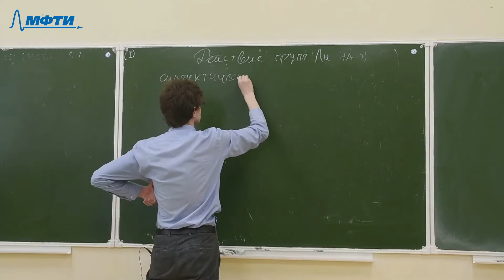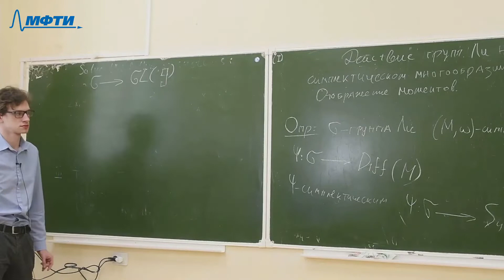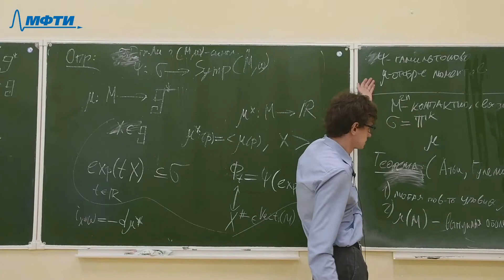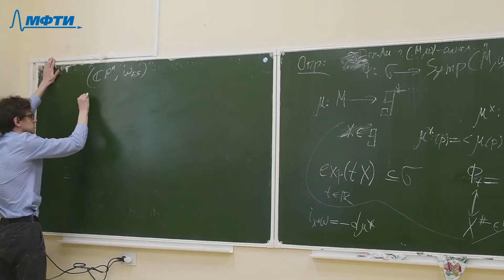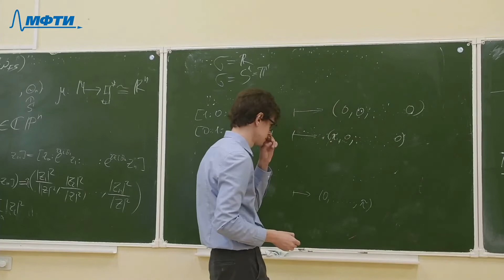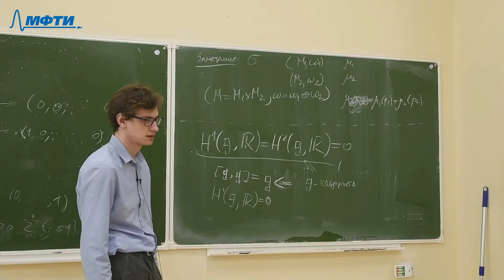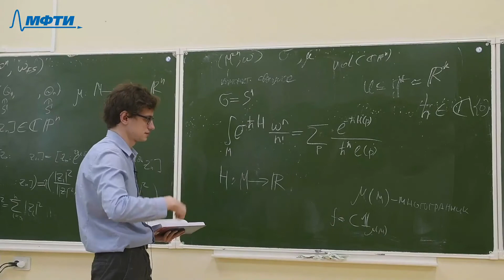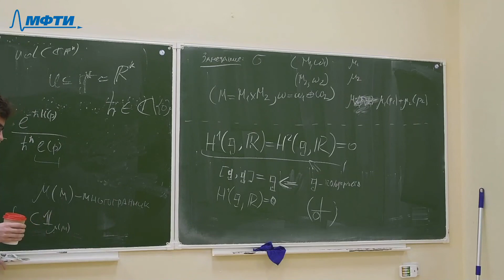Основы дифференциальной и симплектической геометрии, Березовик М. Ю. 29.04.2021г.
Описание занятия: Действие групп Ли на симплектическом многообразии. Отображение моментов.

Предмет: Основы дифференциальной и симплектической геометрии
Тип занятия: Семинар
Преподаватель: Березовик Марк Юрьевич
Физтех-школы:

Таймкоды: